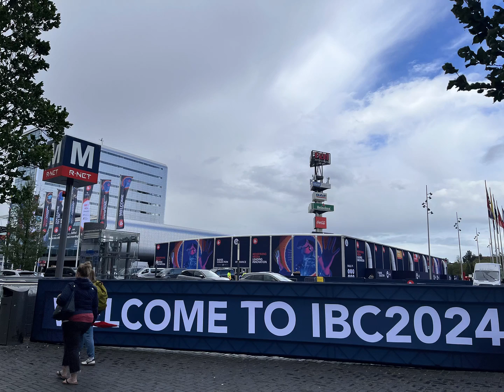HKATOV at IBC2024 Netherlands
🎈Hello, friends! We have arrived at IBC2024 in Amsterdam, Netherlands. 🎉Booth #11.A43 has been set up. Looking forward to meeting you! 💖HKATOV is here waiting for you. From September 13th to 16th, see you there! ✨
You could test our new broadcast controller switcher and camera!!
video conference camera
PTZ Controller
video switcher